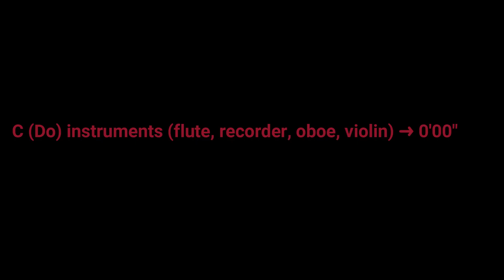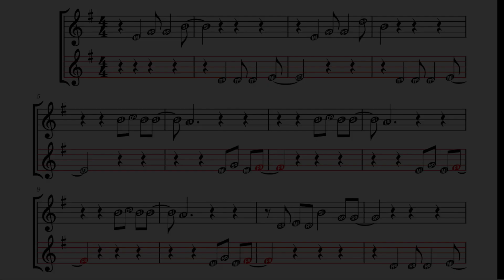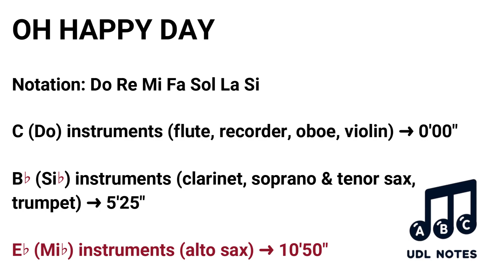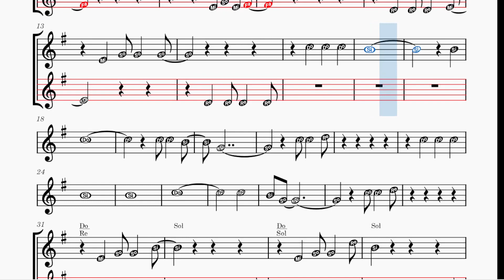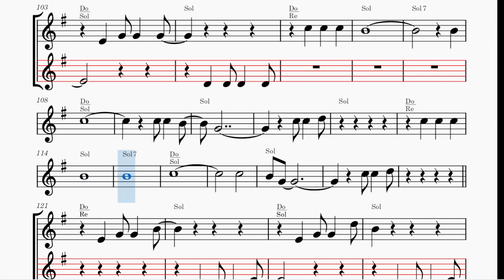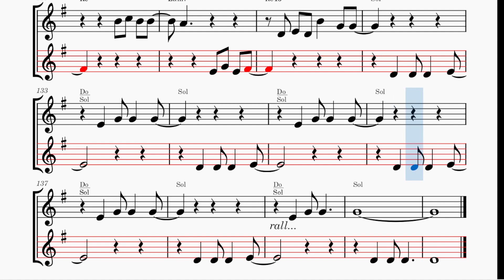Oh happy day║DoReMi║Notas fáciles║Base musical║Acordes║Partitura║Flauta Saxofón Clarinete Violín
Español: Oh happy day, en Sol mayor, con base musical, karaoke, para instrumentos como flauta dulce, flauta, violín, oboe, octavín, saxofón alto, soprano y tenor, clarinete, trompeta, trombón, con acordes para piano, guitarra, ukelele y bajo, notas posibles con bemoles ♭ en azul, notas posibles con sostenidos ♯ en rojo, partitura fácil con notas sugeridas en notación Do Re Mi Fa Sol La Si.

Português: Oh happy day, em Sol maior, com base musical, para instrumentos como flauta doce, flauta, violino, oboé, flautim, saxofone alto, soprano e tenor, clarinete, trompete, trombone, com acordes para piano, guitarra, ukulele e baixo, notas possíveis com bemoles ♭ em azul, notas possíveis com sustenidos ♯ em vermelho, partitura fácil com notas sugeridas em notação Do Re Mi Fa Sol La Si.

Français: Oh happy day, en Sol majeur, avec accompagnement musical, pour instruments tels que la flûte à bec, la flûte, le violon, le hautbois, le piccolo, le saxophone alto, soprano et ténor, la clarinette, la trompette, le trombone, éventuelles notes avec bémols ♭ en bleu, avec des accords pour piano, guitare, ukulélé et basse, éventuelles notes avec dièses ♯ en rouge, partition facile avec des notes suggérées, en notation Do Ré Mi Fa Sol La Si.

Italiano: Oh happy day, in Sol maggiore, con base musicale, per strumenti come flauto dolce, flauto, violino, oboe, ottavino, sassofono alto, soprano e tenore, clarinetto, tromba, trombone, eventuali note con bemolli ♭ in blu, con accordi per pianoforte, chitarra, ukulele e basso, eventuali note con diesis ♯ in rosso, spartito facile con note suggerite in notazione Do Re Mi Fa Sol La Si.

INSTRUMENTOS EN C (como flauta, oboe, violín, etc.)
00:00 Melodía
01:15 Melodía + acordes + pista de acompañamiento
02:21 Pista de acompañamiento (sin melodía) + acordes
03:28 Pista de acompañamiento (sin melodía) + acordes sin notas sugeridas

INSTRUMENTOS EN SI♭ (como clarinete, trompeta, saxofón soprano y tenor, etc.)
05:25 Melodía
06:40 Melodía + acordes + pista de acompañamiento
07:46 Pista de acompañamiento (sin melodía) + acordes
08:53 Pista de acompañamiento (sin melodía) + acordes sin notas sugeridas

INSTRUMENTOS EN MI♭ (como saxofón alto, etc.)
10:50 Melodía
12:05 Melodía + acordes + pista de acompañamiento
13:11 Pista de acompañamiento (sin melodía) + acordes
14:18 Pista de acompañamiento (sin melodía) + acordes sin notas sugeridas